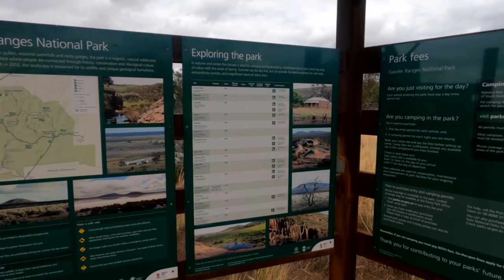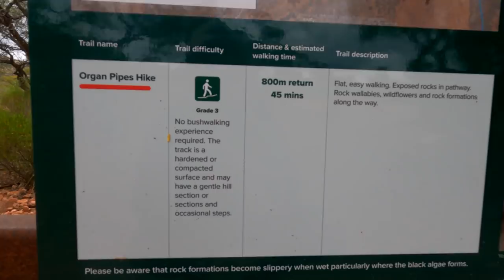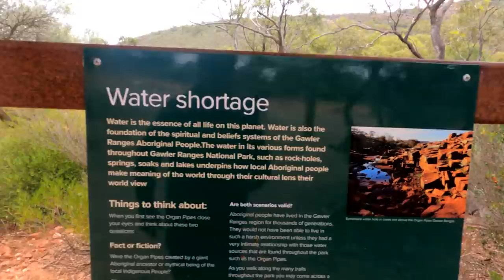FISHING IN CLEAR WATER - SOUTH AUSTRALIA - Justvanningit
This week we find a small piece of paradise on the Eyre Peninsula , South Australia . We also show you a few clips from our time on Perlubie beach over the Christmas break .

As we all know , our travel plans have to change once again due to WA not opening its borders as of 5th of February .

Thank you to everyone who supports us on our channel , we appreciate it so much and hope to continue to bring some awesome content in 2022 .

Music supplied by - Epidemic Sounds

Video edited - Deryck Howarth (Myself)